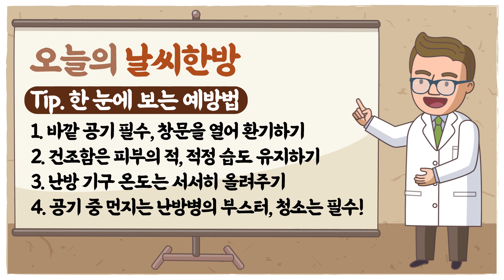[날씨한방] 여름엔 냉방병이 있다면, 겨울엔 난방병이 있다고?!!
오늘의 날씨 한방👊

매서운 겨울 추위 만큼
실내 히터 바람을 싫어하는 분들
분명히 있으실 겁니다😫

여름에 냉방병과 같이 겨울에도 난방병이
존재한다는 사실 알고 계셨나요?

겨울철 과도한 난방과 건조한 실내 환경으로
사무실과 같이 밀폐된 공간에서 장시간 생활하면
누구나 걸릴 수 있는 오늘의 질환!

증상과 예방법 미리 알고 이번 겨울도 건강하게 보내세요!

☑양동훈 선생님께 한의학에 대해 궁금한 점을
댓글로 남겨주시면 캐스터들이 직접 양동훈쌤께 질문 드릴거에요~
좋아요! 구독! 알람! 댓글까지! 꼭 남겨주세요💌